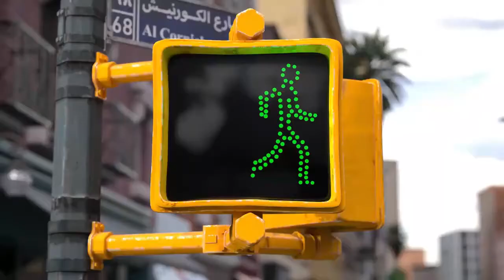NAZARETH - HOLY ROLLER - TRADUÇÃO NALDO REIS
Grandes sucessos do Nazareth